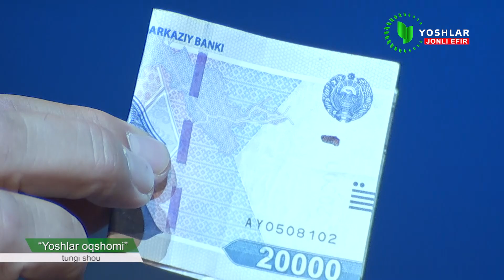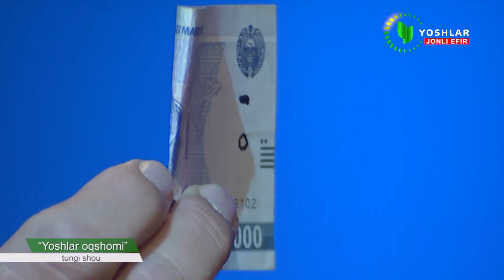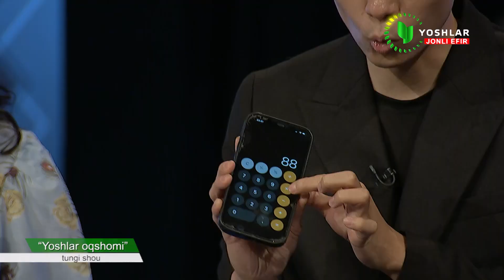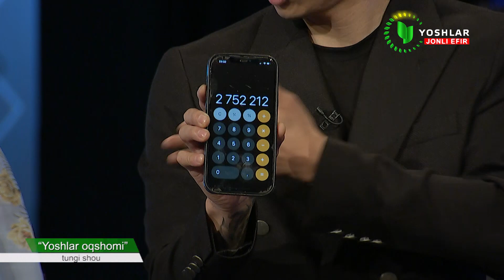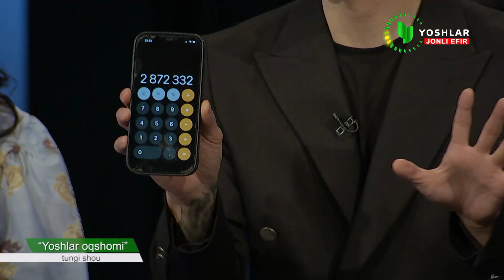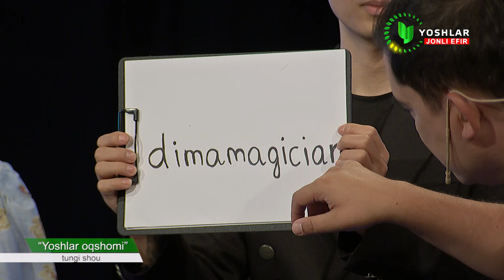STOP! Diqqat bilan kuzating. Illyuziya siri ochiladimi ? | Dmitriy Kim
Illyuziyachi Dmitriy Kim | Иллюзионист Дмитрий Ким

"Yoshlar oqshomi" ko'rsatvuidan qiziqarli parcha